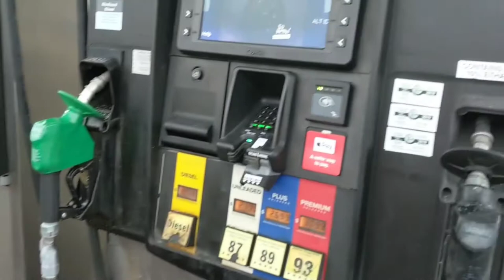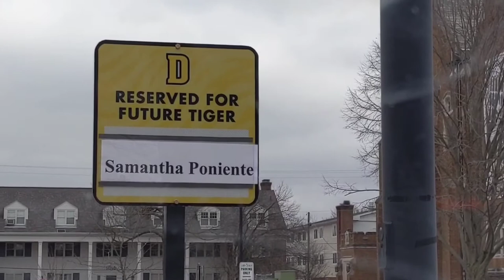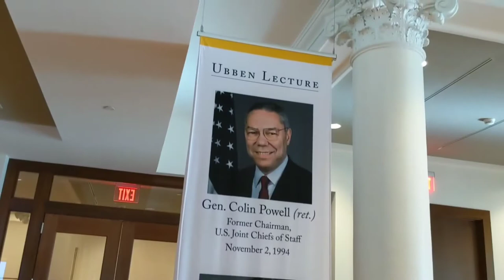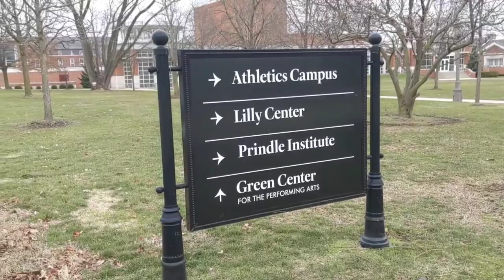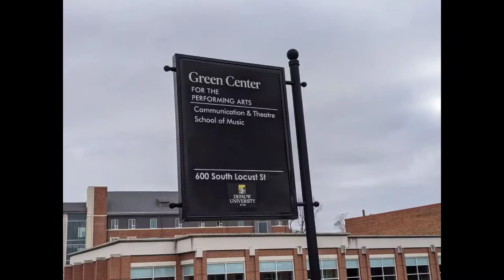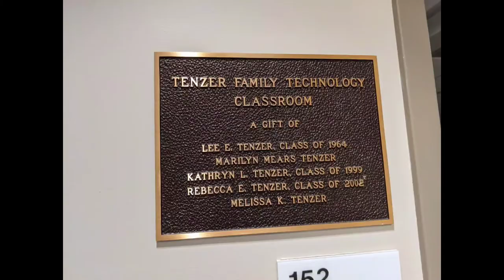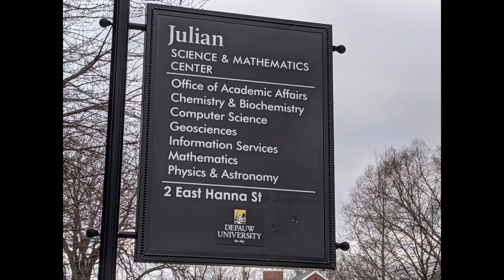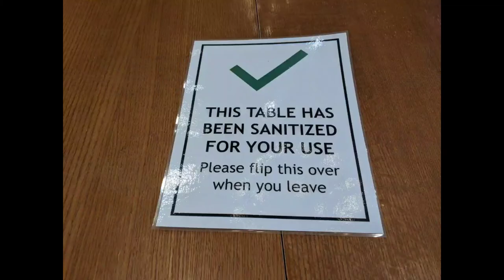Our DePauw University Tour 2021 - In Greencastle, Indiana - The Depauw Tigers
We visited DePauw College with our daughter Samantha for her possible college pick. She has been accepted to attend with a Scholarship.